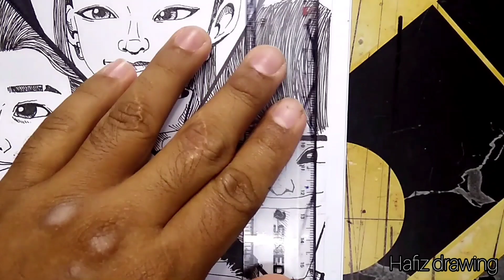Cara Lukis watak - watak Dari Animasi Ejen Ali musim 3 ( skecth ejen Ali Character )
cara Lukis watak - watak dari animasi Ejen Ali musim 3

skecth ejen Ali Character

material:

kertas A4
pen marker hitam
pensil
pemadam